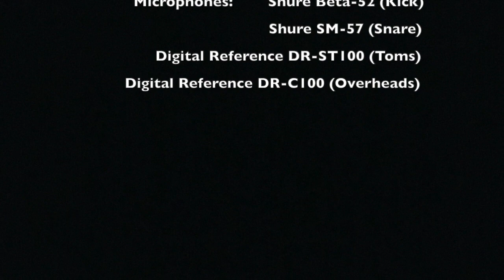Louvemos ao Senhor (Medley) (Drum Cover) - Adhemar De Campos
Adhemar De Campos cover medley from his album: Comunhão e Adoração 6

Medley:
Louvemos ao Senhor - feat. David Quinlan
Magnifiquemos - feat. Adhemar De Campos
Hosana - feat. Christie Tristão
O Motivo do Louvor - feat. Daniel Souza